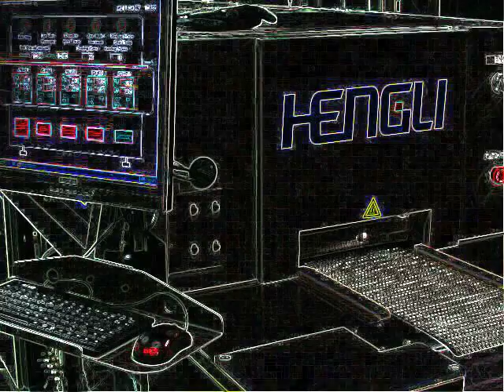Torrey Hills Technologies Hengli Belt Furnaces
An entertaining and educational video/slideshow about Torrey Hills Tech and Belt/Conveyor Furnace Technology